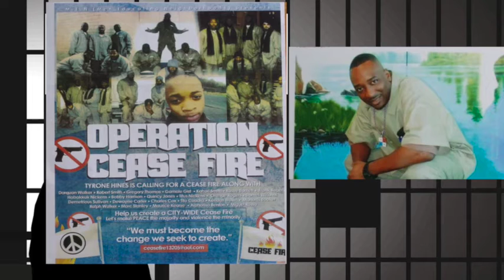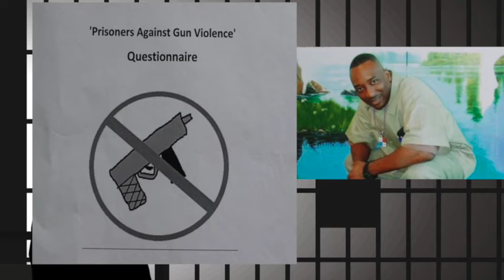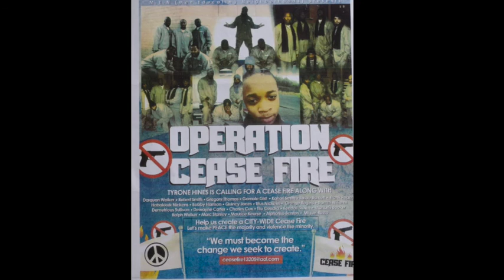Prisoners Against Gun Violence - Interview with Jaime Davidson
July 2016